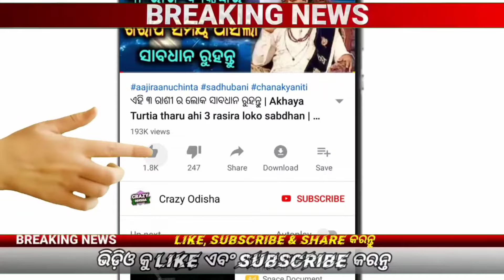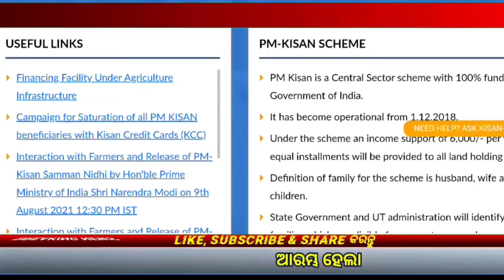PM Kisan 17th Installment New Update | Flipkart Launches Bus Bookings - Odisha Yojana